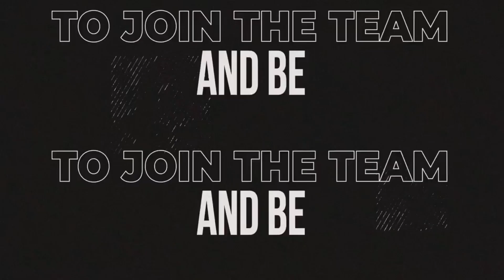Ep. 83: Sales Strategies For Success From An International Sales Coach | Jocelyn Chong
Join us for an insightful conversation with Jocelyn Chong, a seasoned sales professional who shares her expertise and practical tips for building successful sales teams. From recruiting and training to motivating and coaching, she covers everything you need to know to take your sales team to the next level. Tune in to learn how to be the difference in your sales organization.